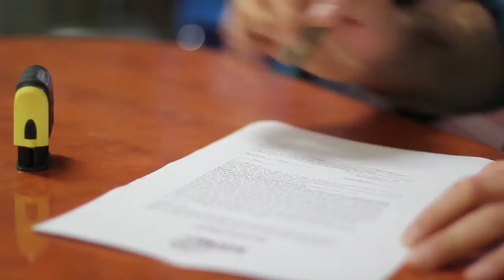מרפאת שיניים ד"ר וסים ויארה סרור - עילבון - B144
מרפאת שיניים הפועלת בהסכם עם קופת החולים, מרפאתנו מתמחה בטיפולים כירורגיים, טיפולים אסטטיים, שתלים וישור שיניים. לנוחיות המטופלים קיים רנטגן דיגטלי ומכשיר צילום פנורמי, צילומים מתבצעים במקום.

צריכים רופא שיניים בעיילבון?